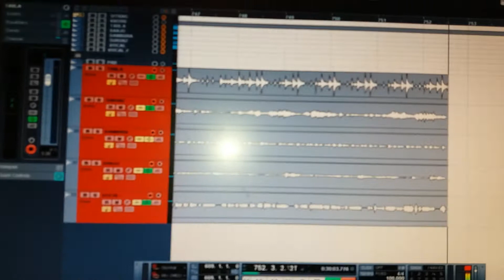King of baravi balochi sutodio